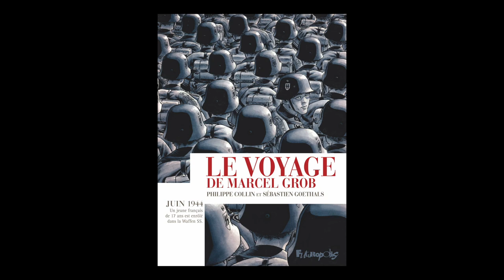Philippe Collin - Le voyage de Marcel Grob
Philippe Collin  vous présente son ouvrage "Le voyage de Marcel Grob" aux éditions Futuropolis.